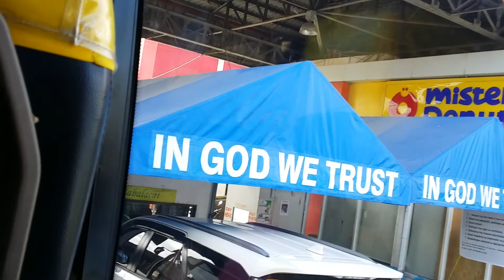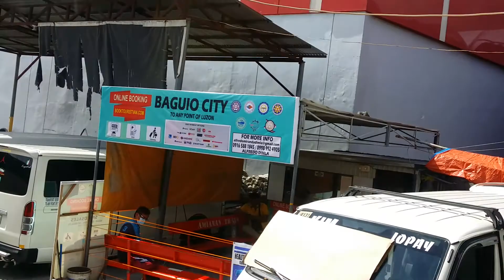How to Travel From Tarlac City going to San Fernando Pampanga.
Attending Personal Appearance and Appointment